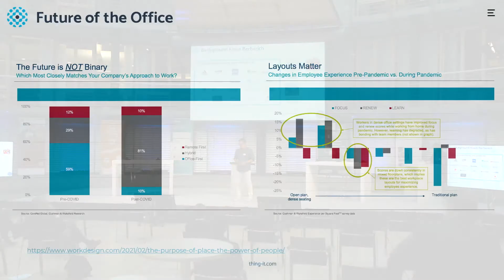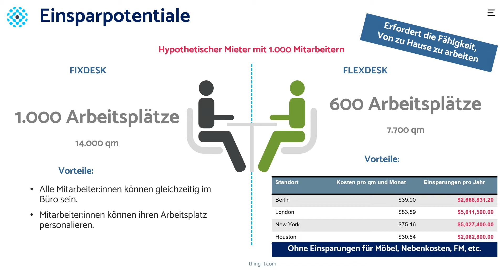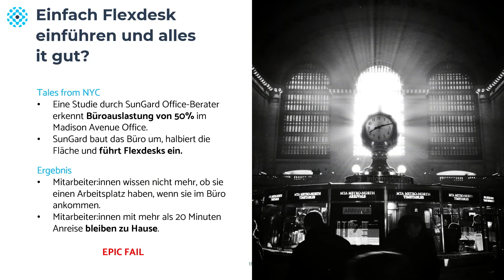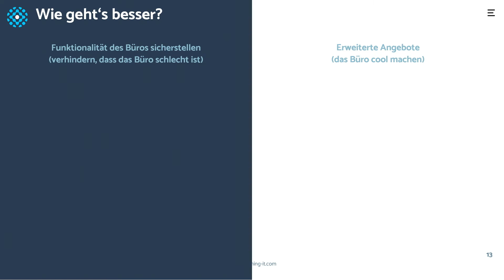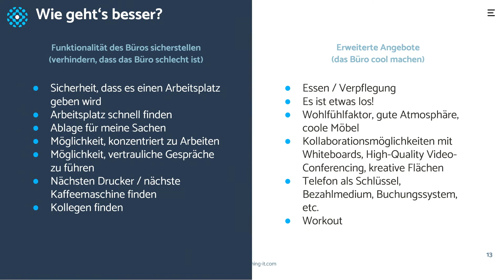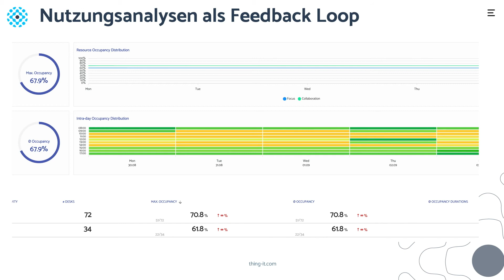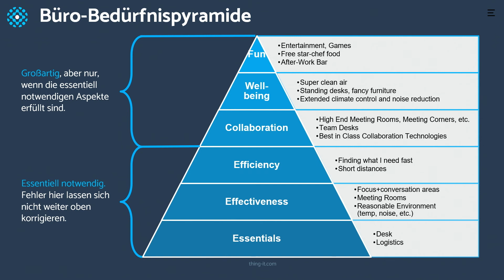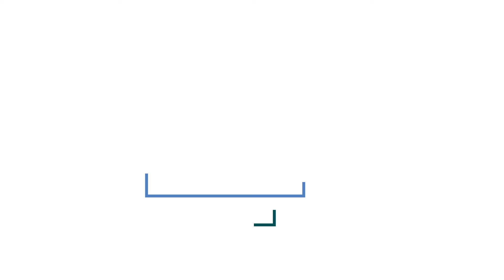BTD'21 „Die Zukunft des Büros – mit Digitalisierung zu attraktiven, effizienten Büroflächen.“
Klaus Berberich, General Manager THING TECHNOLOGIES GmbH.

Moderation: Leiter Events der Fachzeitschrift „Der Facility Manager“ und stellv. Verlagsleiter der Forum Zeitschriften und Spezialmedien.